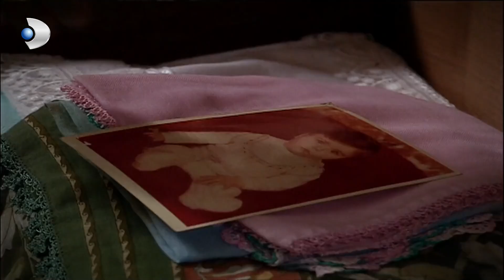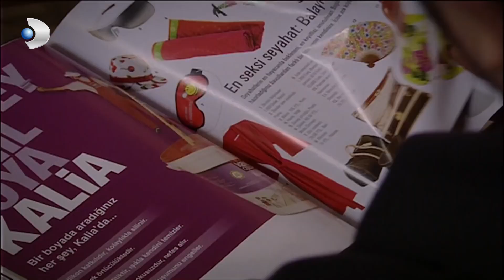الاطفال غاضبون - لحظة وداع الحلقة 23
لالي طبيبة أطفال لديها أسرة سعيدة وتحب زوجها وابنتيها الصغيرتين. بينما يعيش حياة سعيدة بعيدًا عن كل المشاكل مع زوجته إيجي الكاتبة وابنتيه ، فإن العملية التي تبدأ بقليل من الدوار ستحول حياتك إلى كابوس كامل.
عندما ذهب إلى المستشفى حيث كان يعمل ، علمت لالي ، التي دخلت إلى مراكز التحكم بإصرار من جراح الأعصاب أتيس ، الذي كان صديقتها من كلية الطب ، أن هناك ورمًا في دماغها وأن لديها القليل من الوقت لتمضيه مع أطفالها.
من ناحية أخرى ، زينب ، وهي معلمة روضة أطفال لأطفال لالي. لن تنجب زينب طفلًا أبدًا بسبب مرض سابق ، ولا تزال تعاني من هذا. قبل بضع سنوات ، لمجرد أنه لم يستطع إنجاب طفل ، فقد جاء من حافة الزواج من رجل كان يحبه كثيرًا ، وهو يتعافى فقط من الصدمة التي تعرض لها.
سيتسبب مرض في تغييرات كبيرة في حياة نفسها وعائلتها و و .